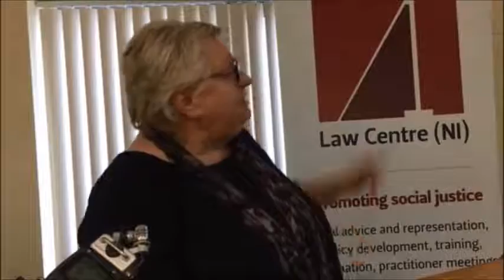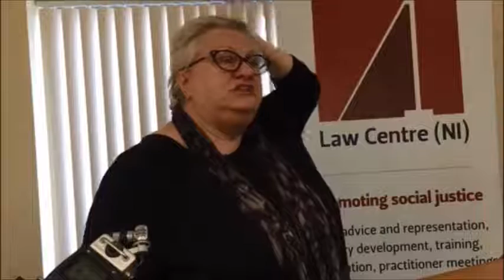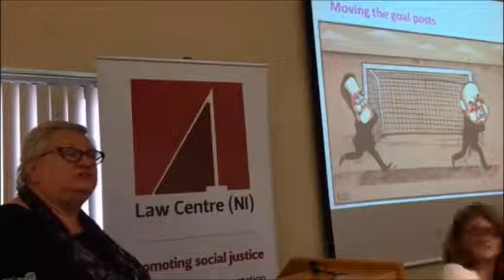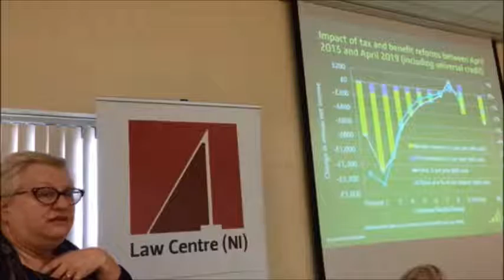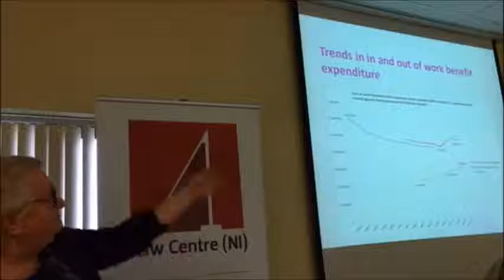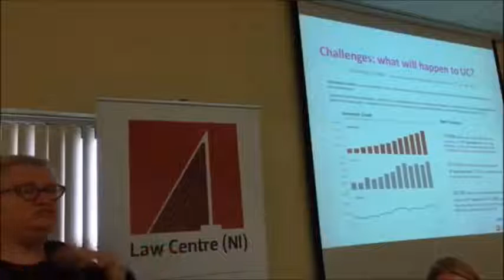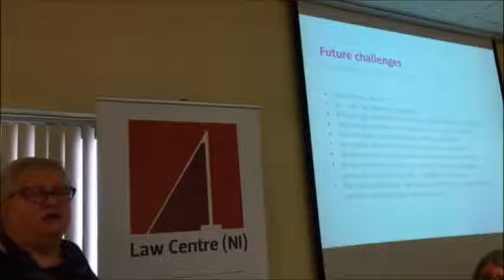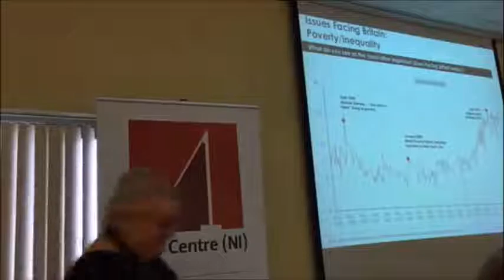Law Centre (NI) welfare reform seminar 2016 - Alyson Garnham, CPAG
Alyson Garnham of Child Poverty Action Group was a keynote speaker at Law Centre (NI)'s seminar on welfare reform on January 2016. Here  she discusses the impact of welfare reform on child poverty in Great Britain.